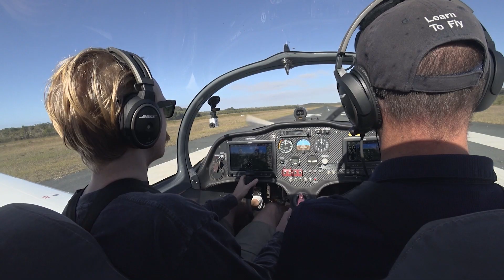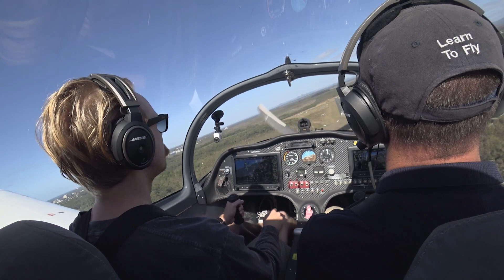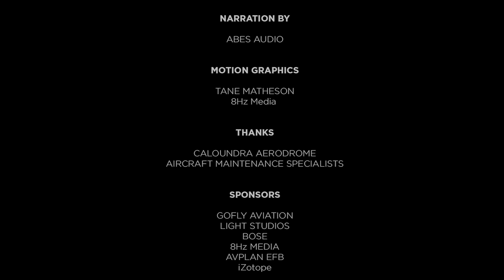TakingFlight EP14: Why we fly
Taking Flight is back for your viewing pleasure. In this episode Stephen takes up his first passenger during a busy day at the aerodrome, while another student sits his flight test in cross winds..